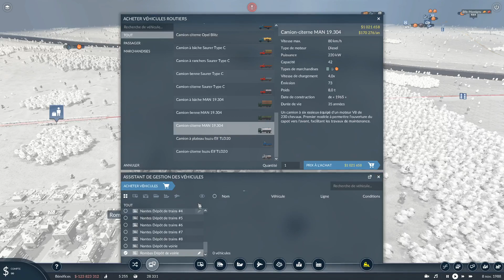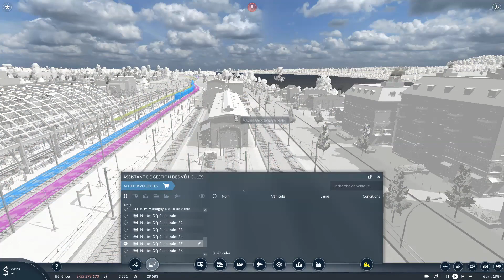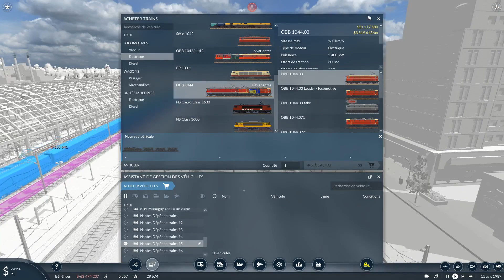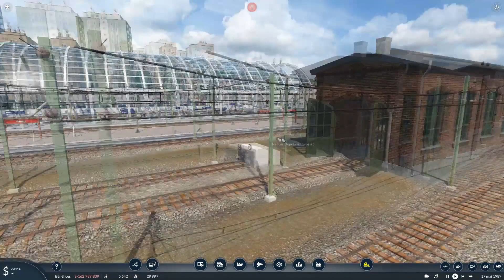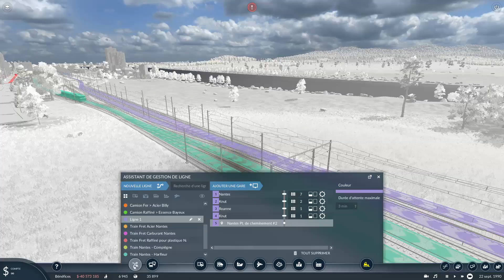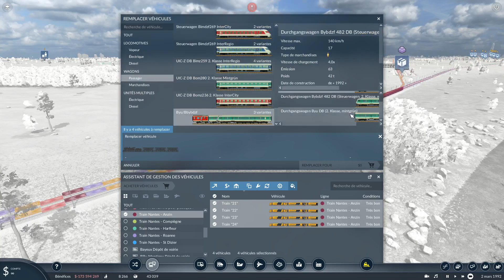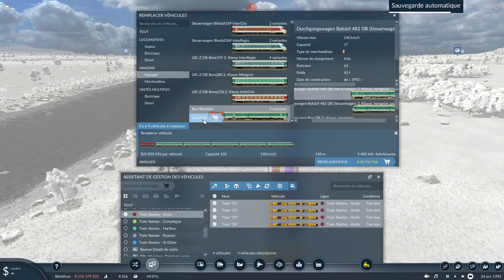Let's Play TPF2 Episode 6 / Le Rail à Mulhouse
Bienvenue sur le premier Let's Play de la chaîne lordTPF

N'hésitez pas à laisser un p'tit commentaire si vous vous apercevez de quelque chose d'anormal durant les vidéos, l'erreur est humaine 😉

Transport Fever 2 est un jeu vidéo de simulation économique développé par Urban Games et édité par Good Shepherd Entertainment sorti le 11 décembre 2019 sur Steam